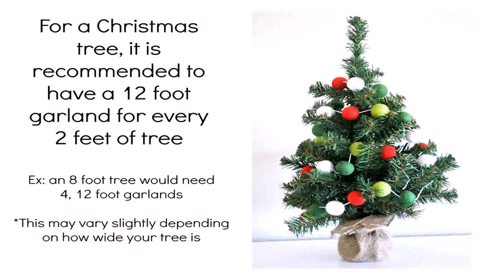Christmas Tree Decorating Ideas Pink